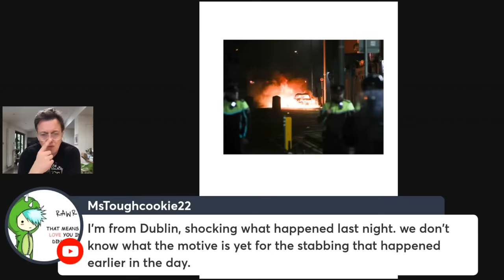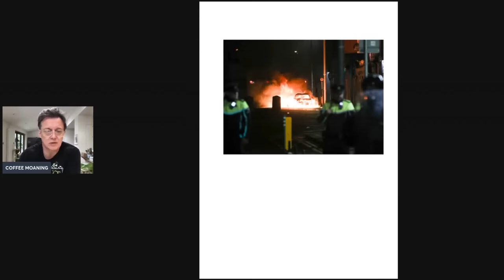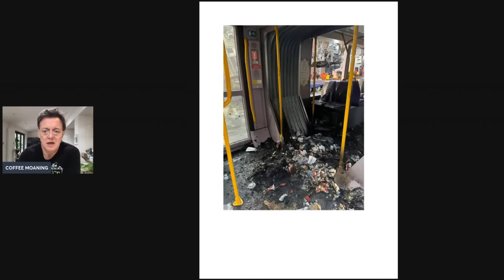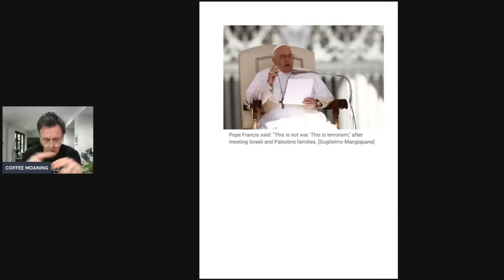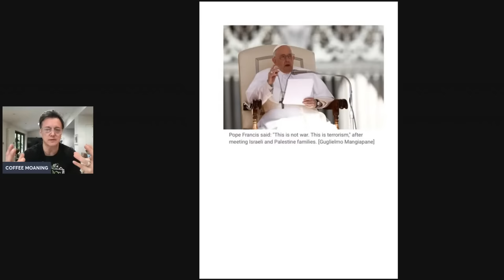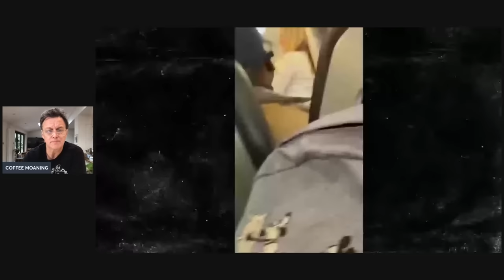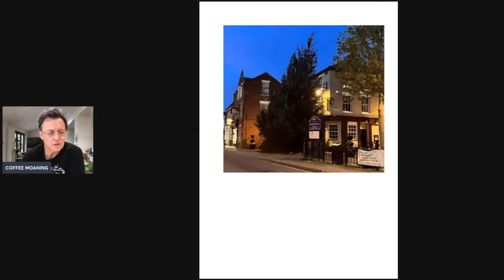COFFEE MOANING DUBLIN Erupts, Ceasefire HOPE, Oscar Pistorius FREED, Trans FILM Debate & Cosmic RAYS